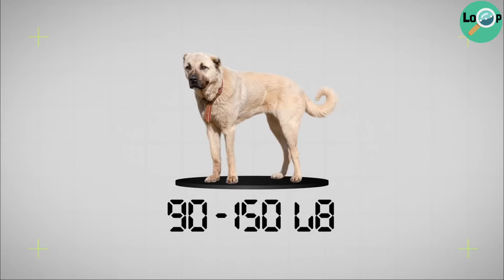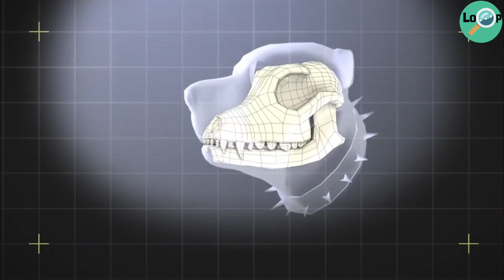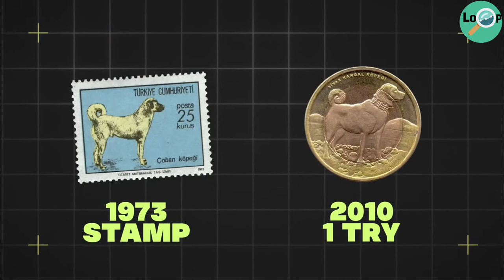दुनिया का सबसे ताकतवर कुत्ता , Most powerful dog in the world , Dog Facts, Loops Hindi Facts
Video Title: दुनिया का सबसे ताकतवर कुत्ता | Most powerful dog in the world | Dog Facts| Loops Hindi Facts